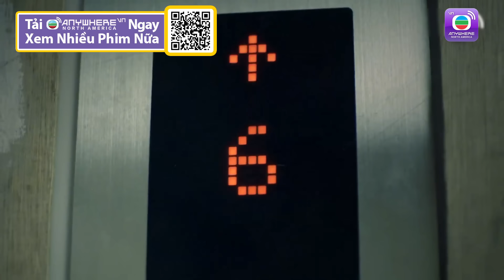Ván Bài Định Mệnh tập 27 (Lồng Tiếng) Mã Quốc Minh, Xa Thi Mạn, Huỳnh Hạo Nhiên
【Tóm Tắt】
Ván Bài Định Mệnh xoay quanh cuộc chiến không hồi kết trên bàn cờ bạc và những trận đua ngựa giật gân. Đằng sau đó là những kế hoạch mưu mô hãm hại lẫn nhau, rồi những màn truy sát đuổi cùng giết tận.